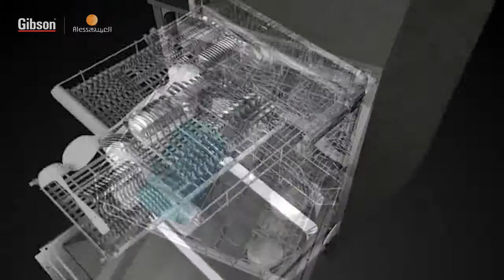Gibson Dishwasher SANA series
"You can have peace of mind knowing that your dishes are
being cleaned thoroughly and safely in a Gibson
Dishwasher!· 40% of the front panel is infused of glass to give premium and futuristic look.·      The touch screen on all SANA series·     Convenient LED display status.·      6 wash programs: Auto, ECO, Intensive, Glass, Quick Wash, and Pre Wash.· Sanitize: Higher temperature wash program removes harmful bacteria and bad odor.·      Adjustable Upper Rack: Raise or lower to accommodate XL large pots or casserole dishes. This beautiful unit is meant to stand out in your kitchen"